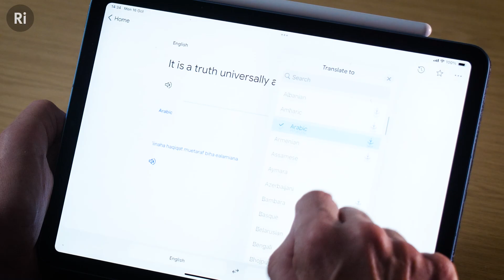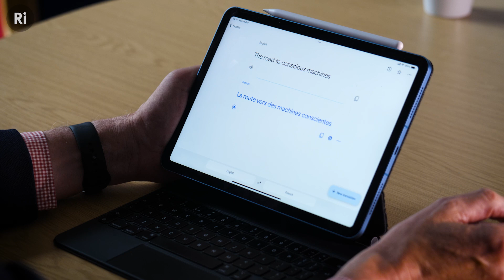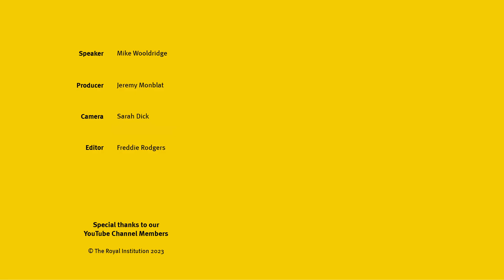The AI Behind Auto-Translate Apps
Ever wondered how auto translation works? Find out with the 2023 CHRISTMAS LECTURER, Mike Wooldridge.

The theme of this year's famous CHRISTMAS LECTURES from the Ri is 'The Truth About AI'. Find out more about the CHRISTMAS LECTURES

Michael Wooldridge is a Professor of Computer Science at the University of Oxford. He has been an AI researcher for more than 30 years, and has published more than 400 scientific articles on the subject. He is a Fellow of the Association for Computing Machinery (ACM), a Fellow of the Association for the Advancement of AI (AAAI), and a Fellow of the European Association for AI (EurAI).